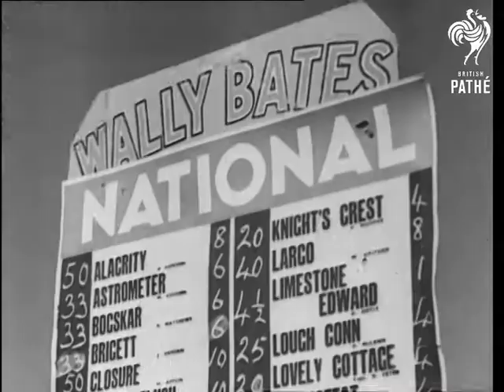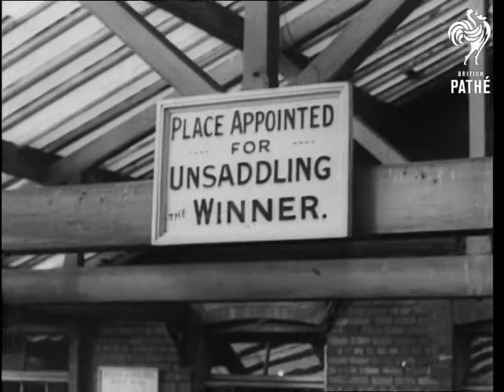The Grand National (1946)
Item title reads - The Grand National.

Aintree, Liverpool, Merseyside.

L/S of the biggest ever crowds gathered at Aintree. Several good shots of bookmakers giving the odds. L/S of runners' board.  People mill about and jockeys mount their horses. They walk up to the starting gate. The race starts, various shots as they speed away. Slow motion M/S at the first jump with "Gyppo" in the lead. They take another jump and two fall. Various shots as they jump again.  Slow motion shots at Beechers Brook. They take another jump, "Lough Conn" is now in the lead. Various shots as the race continues including slow motion shots at jumps.  "Lough Conn" falls.  We see them take Beechers Brook again,  "Prince Regent" is now in the lead.  M/S as they take the last fence.  Various shots as they race towards the finish line, "Lovely Cottage" comes in to win.  The horse and his jockey Captain Petre come into the enclosure, he dismounts, M/S of the horse.
 FILM ID:1378.14